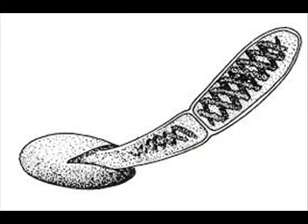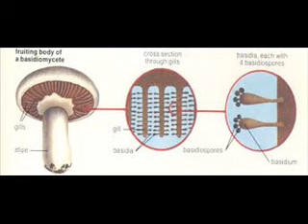movi maker التكاثر اللاجنسي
اشكال التكاثر اللاجنسي